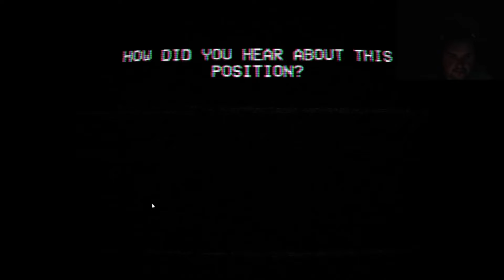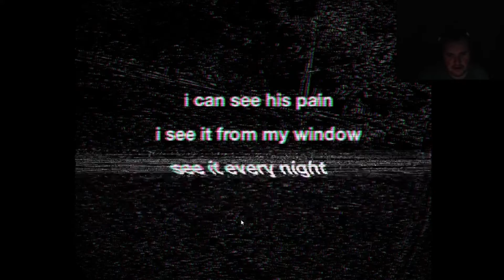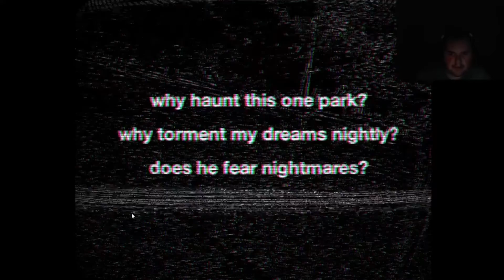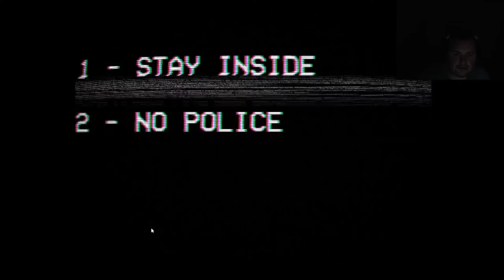Would You Trust This Man??? | Assessment Examination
Welcome to Assessment Examination, a game inspired by the analog horror series 'The Mandela Catalogue'. In this game you are recruited by a secret organisation and are given tasks where you try to figure out if someone is human or an 'alternate', which is a demonic humanoid of some sort and can be identified as they aren't able to replicate humans perfectly.

Throughout there is almost subliminal messaging with hints to events/lore that's from the Mandela Catalogue series so highly recommend any fans of the series play this game!!!